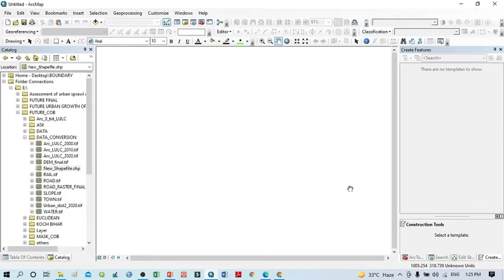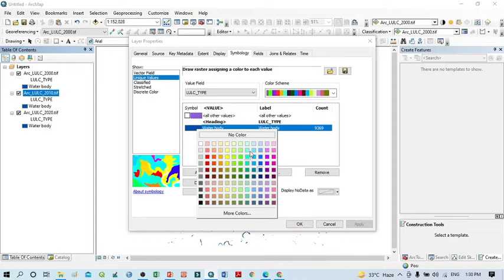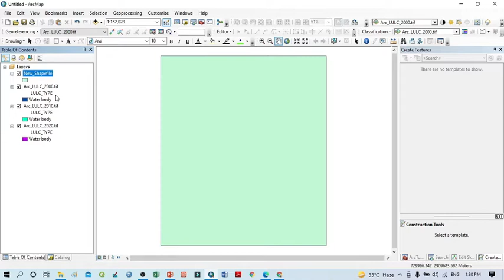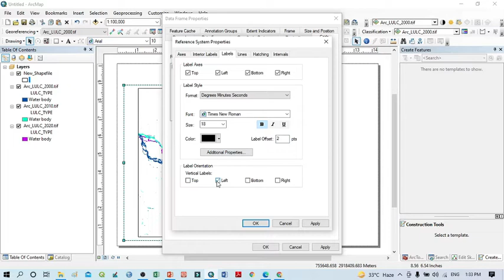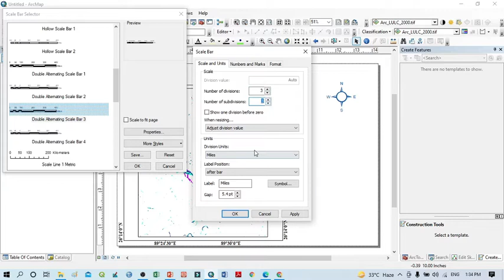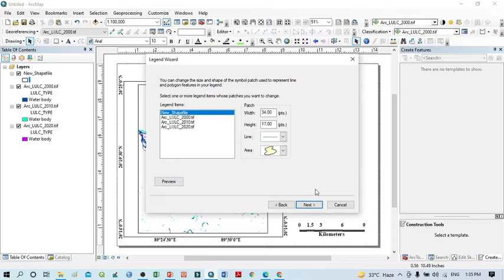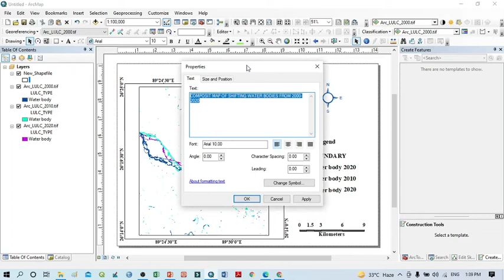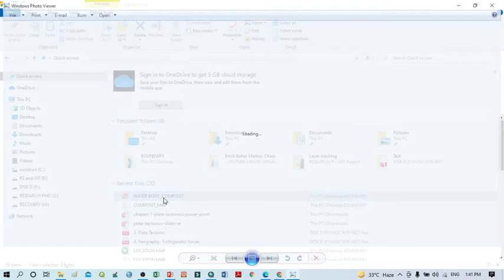How to Prepare Channel Shifting Map of River from LULC in ArcGIS চ্যানেল শিফটিং নদীর যৌগিক মানচিত্র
This Bengali tutorial help you to know the processes of How to Prepare Channel Shifting# Composite Map of River from LULC map in ArcGIS.